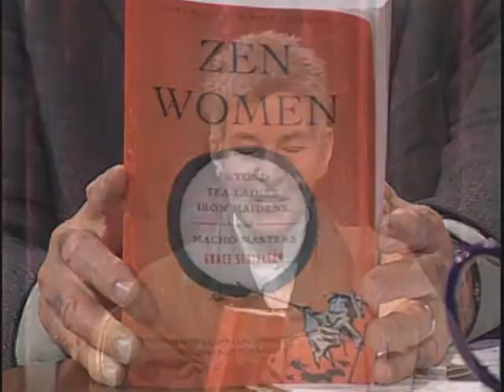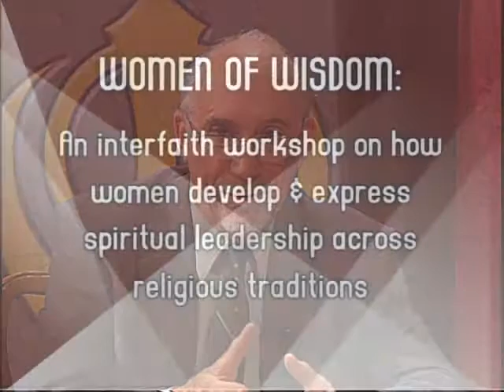Forum For A Better Understanding #291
Wisdom of Women: Developing women's spiritual leadership
Rev. Dr. Grace Schireson, Dr.
Veena Kapoor
Rev. Natalie Chamberlain

Jim Grant hosts a 3-person panel that discusses current theological, spiritual, and social-moral topics from an inter-faith perspective. To date, more than 250 different local religious leaders have been guests on this ecumenical/inter-faith program.

Host: Jim Grant